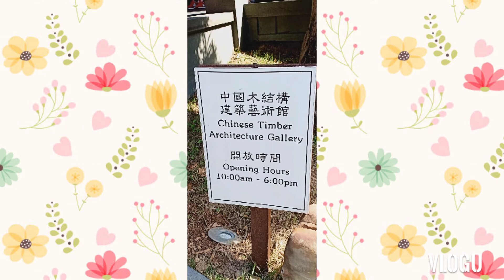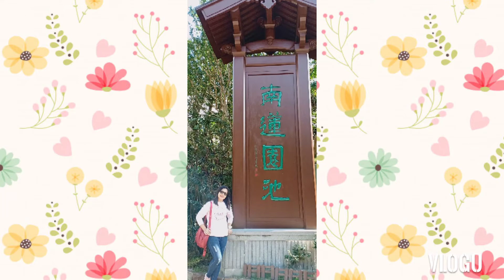Nan lian garden hk